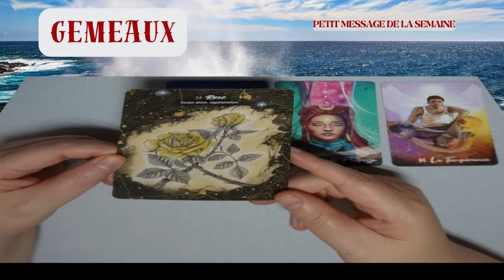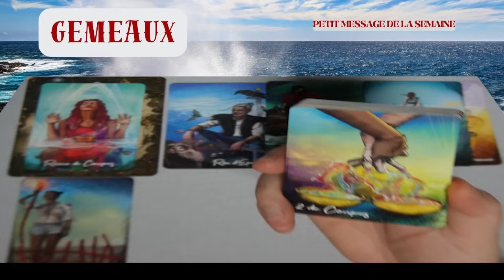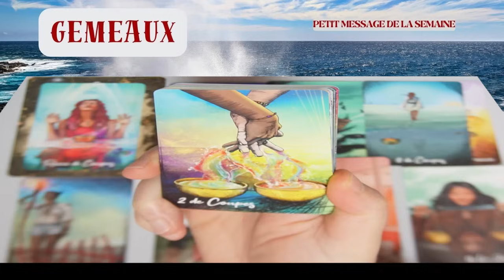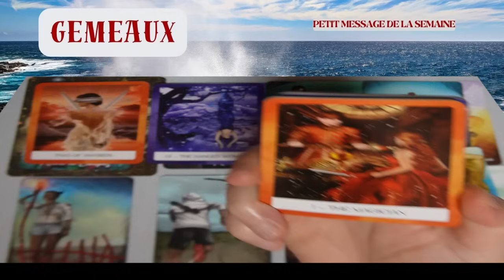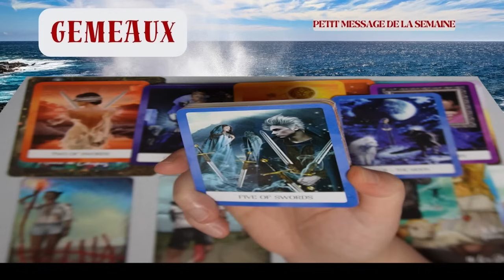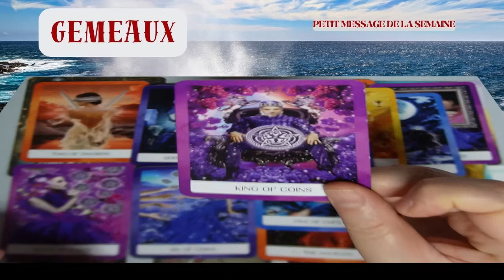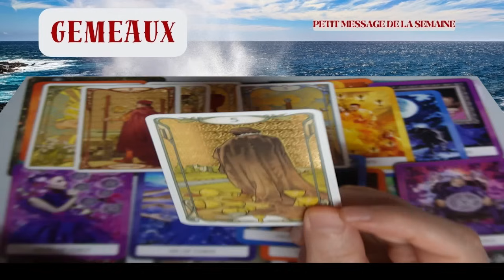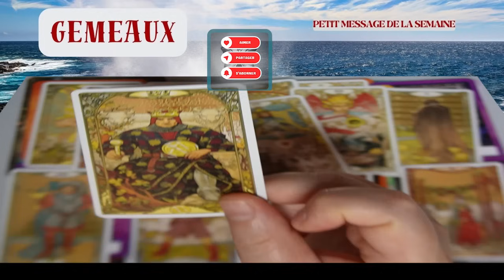GEMEAUX ~ une prémonition se réalise